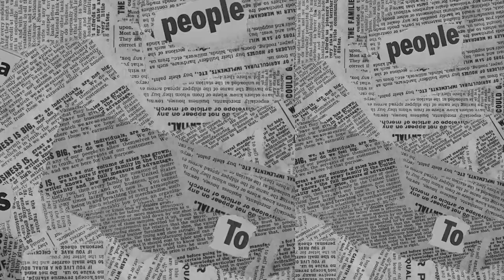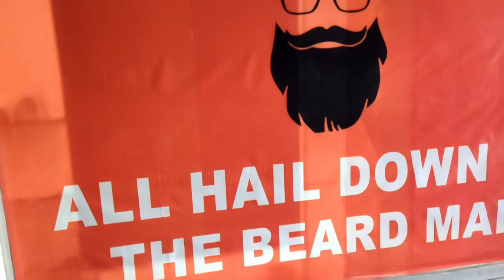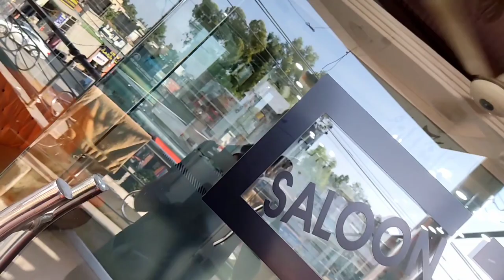🙄 |vlog 18 |boyz entertainment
MY NEW HAIR CUTTING 🙄 |vlog 18 |boyz entertainment
PLZZZ SUPPORT ME I M FROM WAHCANTT

cutting edge wah cantt, cutting edge wah cantt, basti chowk wah cantt,